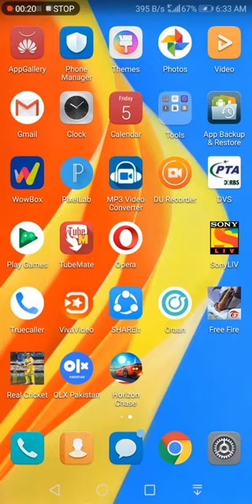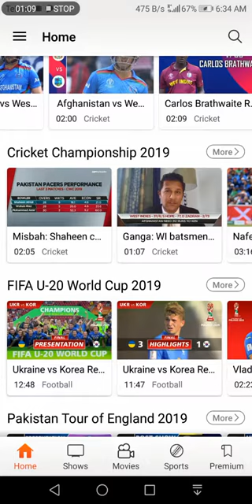Wourld Cup 2019 live all match dakyn sirf is app par | Full HD Result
ATV acquired Northern Songs, publisher of the Lennon–McCartney song catalogue, in 1969.[4] The catalog featured almost every song written by John Lennon and Paul McCartney. Northern Songs was co-owned by Lennon, McCartney, Brian Epstein and Dick James, who owned a controlling interest. In 1969, James offered to sell his shares to ATV. Lennon and McCartney then attempted to gain a controlling interest in the company.[4] Their bid to gain control, part of a long and acrimonious fight, failed. The financial clout of Grade, their adversary in the bidding war, ensured that the songs written by the two Beatles passed into the control of ATV.[4]

In 1970, ATV formed a joint publishing venture with Kirshner Entertainment, called ATV-Kirshner Music.[5] The partnership agreement expired at the end of 1972 at which time ATV Music was formed to manage all of ATV's publishing interests, including Northern Songs. ATV Music remained a successful organization in the music industry throughout the 1970s, largely due to the performance of Northern Songs. ATV Music also entered into co-publishing agreements with Lennon and McCartney, whose contract with Northern Songs expired in 1973.

While ATV Music was successful, its parent company, now known as Associated Communications Corporation (ACC) began experiencing financial difficulties. From 1978 to 1981, ACC's profits declined due to losses in its film division, and share prices dropped dramatically. The main television arm of ATV lost its government-granted license in its then-current form and was restructured into Central Independent Television. In 1981, Grade entertained offers for Northern Songs, drawing interest from several bidders. McCartney, with Lennon's widow Yoko Ono, offered £21 million but the offer was declined by Grade who decided not to sell Northern Songs separately after other suitors, including CBS Songs, EMI Music Publishing, Warner Communications, Paramount Pictures and the Entertainment Co. showed interest in buying ATV Music as a whole.[6][7]

Meanwhile, Australian businessman Robert Holmes à Court had been acquiring shares of ACC and launched a takeover bid in earnest in January 1982. Grade resigned as chairman and was replaced by Holmes à Court who successfully acquired a controlling interest in the company.[8] After Holmes à Court assumed control of ACC, ATV Music was no longer for sale.[9]